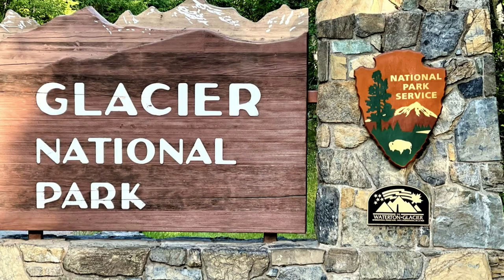Glacier National Park - Iceberg Lake, Grinnell Glacier, Grizzly Bear, Moose, Ptarmigan Tnl, Siyeh Ps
“A Taste of Heaven” – If you ever wondered what heaven might be like, Glacier National Park is not a bad prelude. While I tried to capture the essence of this majestic setting in the form of pictures and video, my efforts fell short in reflecting all the beauty of God’s wonderful creation of cathedral like landscapes and wildlife.
This trip took over a year to plan and our experience from this adventure surpassed all expectations. One of the primary reasons for making this trip was to view the park glaciers first-hand, which are unfortunately disappearing. In 1910 when Glacier National Park was founded, there were over 100 glaciers. By 1966, 35 glaciers remained and today there are only 26. While the retreats of these awesome wonders are not uniform, current projections by USGS scientists indicate that over the next 30 years the remaining glaciers will likely disappear. The ecological value of glaciers is significant, as they play a primary role in cold melt water that feed the turquoise lakes seen in the video, which are vital in sustaining wildlife throughout the park. Additionally, the forces that shaped and carved out these incredible landscapes will be gone. So, having the privilege to see and hear the hiss of bubble-like sounds coming from these glaciers up close was something very special.
During our stay in the park, Janet and I logged in 101.2 miles over 9 days and hiked the following trails based out of Apgar, St. Mary, Logan’s Pass, and Many Glacier – “Avalanche Lake, Grinnell Glacier, Ptarmigan Tunnel, Iceberg Lake, Bullhead Lake/Redrock Falls, Siyeh Pass, Hidden Lake, Piegan Pass, St. Mary/Virginia Falls, Gunsight Pass and Rockwell Falls.” Other than the Highline trail, the trails listed above are the best in the park.
It was experiences like these, and more, that will last lifetime. If you decide to visit Glacier National Park, it is my hope that you too will experience something very special.